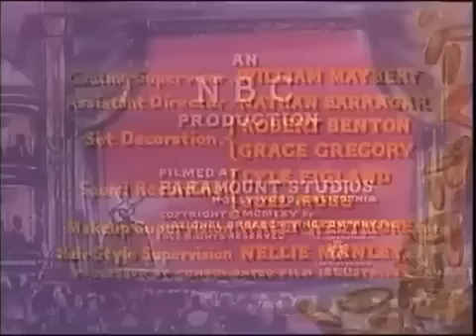BONANZA - UN MEDICO NATO